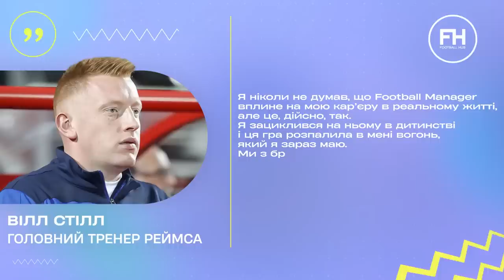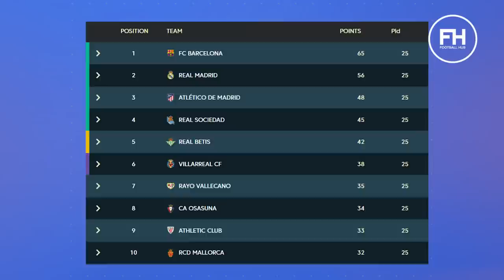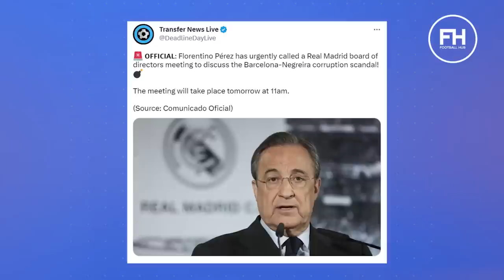Останній шанс Динамо, перший успіх Мудрика в АПЛ, чудова гра Малиновського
Ще один ТОП-матч для Динамо. Кияни після перемоги над Дніпром-1 зіграють проти Зорі. Михайло Мудрик віддав першу результативну передачу в складі Челсі і далі гратиме проти Евертона Віталія Миколенка. Руслан Малиновський зустрінеться із головною сенсацією у Лізі 1 - Реймсом. Чемпіонська битва Барселони і Реала.

Олександр Новак розповість усе найцікавіше про головні матчі вікенду у новому випуску ФНВ Футболнавікенд.

💙Ліга аеророзвідки – спільний збір з фондом "Повернись живим" на мобільні пункти для керування БПЛА